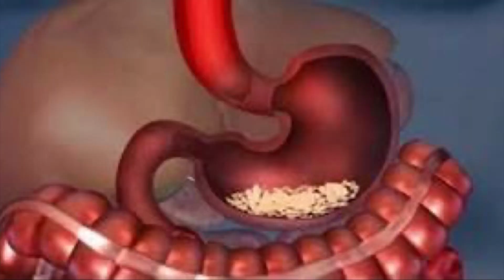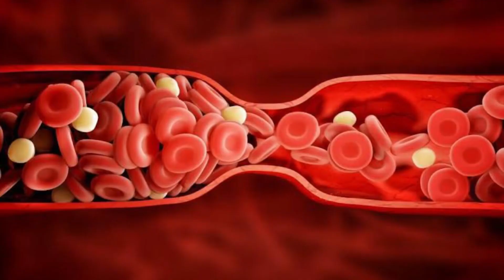పైనాపిల్ తింటే క్యాన్సర్ రాదా..😲||uses of pineapple ||health tips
⚠️This Video Is Indicate the Benefits Of Pineapple 🍍🍍Like Skin e.t.c

Please Support Us Friends 🙏🙏

I Will Post the Health Benefits Videos, Cooking Videos , Motivational Shorts and Emotional Shorts
use of pineapple everydayhealth health manthra#motivational do#netmeds.com#good health#SAAOL heart centre#Etv life india
ISH news#bestie#live health over 50
horizons health#health normal#suman tv doctors suman tv women#pregnya life
playeven YOYO tv life#ehowhealth#benfits